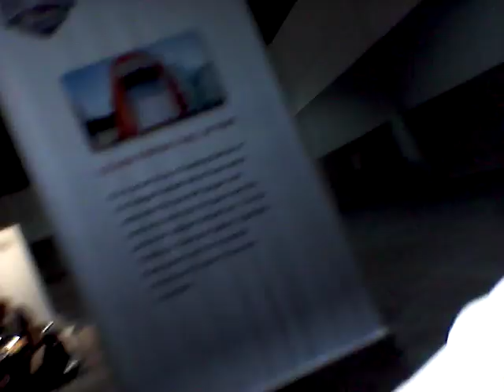2016 Atlanta Car Show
Enjoying the Automotive display at the 2016 Atlanta Auto Show